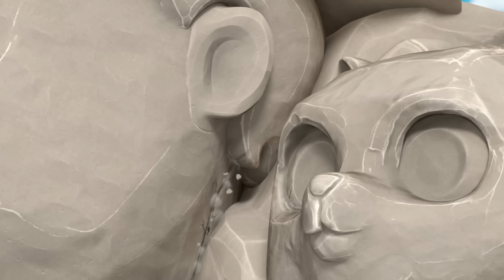Everest és Rocky megmenti az üvegházat és az egzotikus növényeket! - Mancs Őrjárat PAW Patrol epizód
Ebben a gyerekeknek szóló Mancs őrjárat rajzfilmválogatásban Goodway polgármester és Humdinger egy egzotikus üvegházban ragadnak, de Everest és Rocky a megmentésükre siet, és még az egzotikus növényeket is sikerül megvédeniük!

Ha baj van a Kaland öbölben, a Mancs őrjárat ott van, hogy minden helyzetben segítsen! Miért? Mert nincs túl nagy falat vagy túl kicsi kutya! Nézd meg, ahogy a Mancs őrjárat összefog a Kaland öböl védelméért – legyen szó egy fán ragadt cicáról, egy szabadon szaladgáló csirkéről vagy egy kisiklott vonatról, mindig megtalálják a módját, hogy segítsenek a bajba jutottakon! Ne maradj le a Mancs őrjárat vicces kalandjairól!

Nézd meg a Mancs őrjárat összes epizódját a Nickelodeonon!

Kövesd a legfrissebb Mancs híreket!